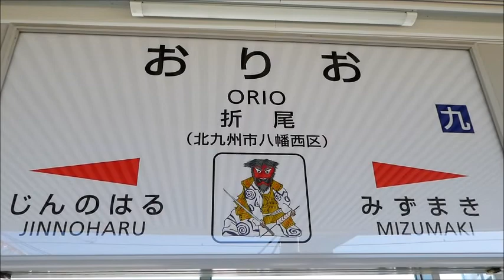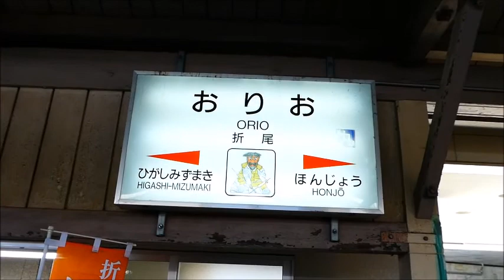JR九州：筑豊本線・折尾駅 BEC819系（DENCHA）6664M 発車シーン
ＪＲ九州：筑豊本線（通称：福北ゆたか線）・折尾駅にて、ＢＥＣ８１９系電車（通称：ＤＥＮＣＨＡ）６６６４Ｍ・世界初の交流式蓄電池電車の発車シーンを撮影しました。